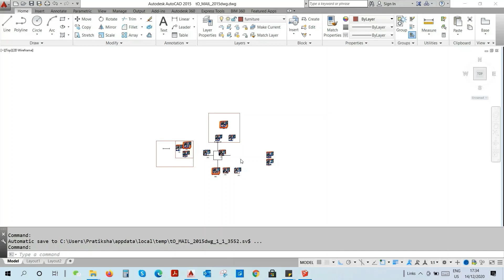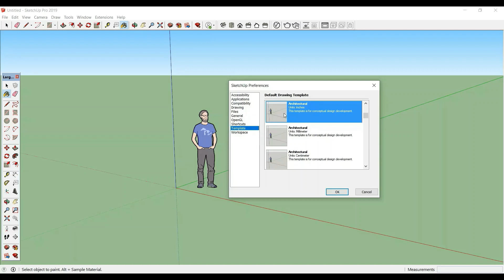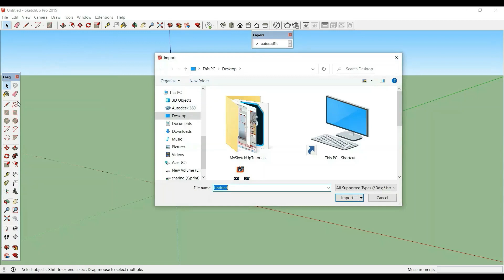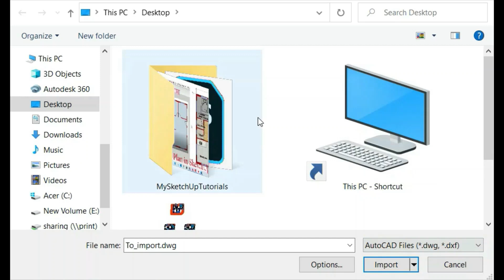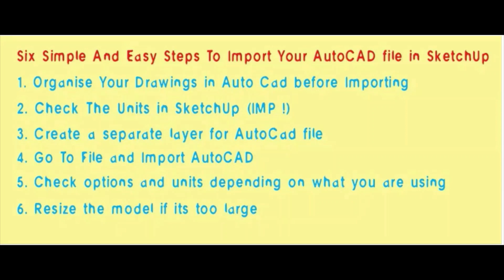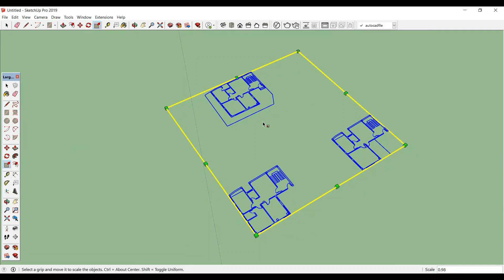How to import AutoCAD file in SketchUp? Six steps to import AutoCAD file in Sketchup !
How to import AutoCAD file in SketchUp? Six steps to import AutoCAD file in SketchUp! I have given my easy six ways to import any AutoCAD file in SketchUp.

Importing the AutoCAD file in SketchUp is the first step you take before creating your 3D model and I find a lot of people struggling with this part.
So, In this video, I have shown you how you can import your CAD files and work more effectively.

Did my easy six steps work for you?

Pratikchha